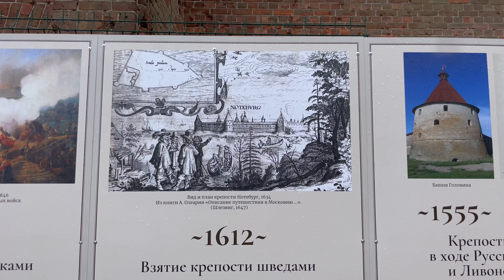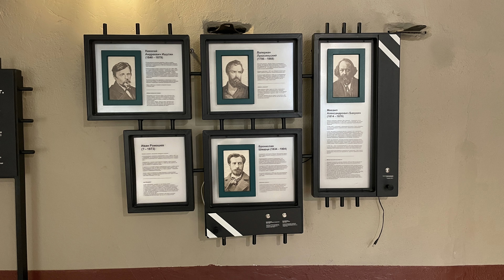Schlüsselburg liegt am Ende des Lagodasees und hier beginnt die Neva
Von Petersburg sind wir nach Schlüsselburg gefahren. In der Schule hatten wir vom Lagodasee gehört und deshalb wollten wir gerne hier her kommen. Auch "entspringt" ja hier die Neva. Die Stadt war wenig attraktiv, wir glauben nicht das es nur am Wetter lag...